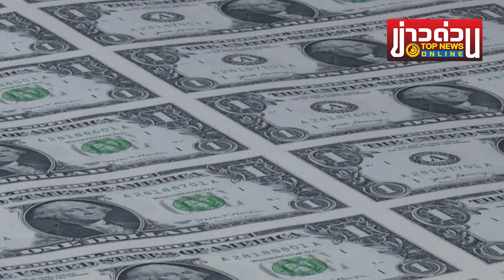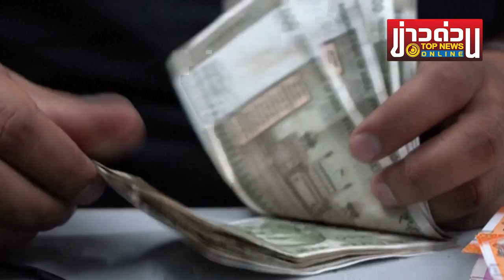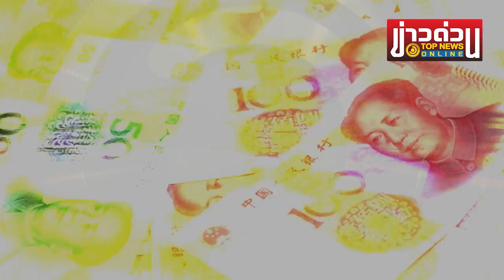“รัสเซีย-อินเดีย” สุดจัด เทดอลลาร์ทิ้งยับ ใช้รูเบิล,รูปี แทน | ข่าวด่วน | TOP NEWS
ความเปลี่ยนแปลง "สกุลเงินโลก" เกิดขึ้นจริงแล้ว  “รัสเซีย-อินเดีย” เทดอลลาร์กระเด็น ใช้รูเบิล,รูปี ชำระค่าสินค้าระหว่างกัน หมดยุคระเบียบโลกเก่า พอกันที